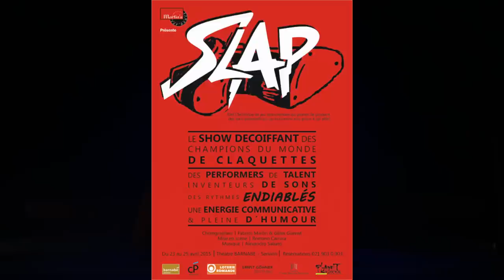Wind - Slap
The new show of the Martin's Tap Dance Company: Slap!

Stage director: Romano Carrara
Choreographers: Gilles Guenat, Fabrice Martin
Dancers: Olivia Grobéty, Rebecca Grobéty, Joane Juriens, Zoé Klopfenstein, Elodie Selamet, Kim Selamet, Gilles Guenat, Daniel Leveillé, Fabrice Martin

Recorded the 25th of May at the "Chez Barnabé" theater in Servion (CH).